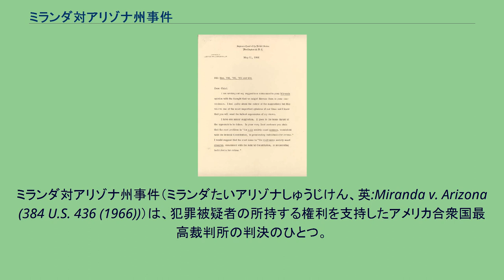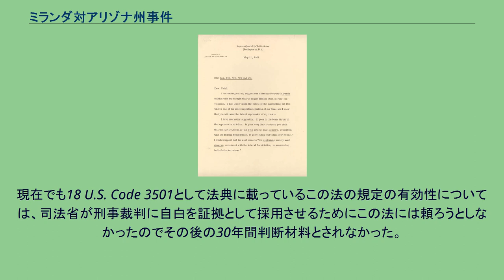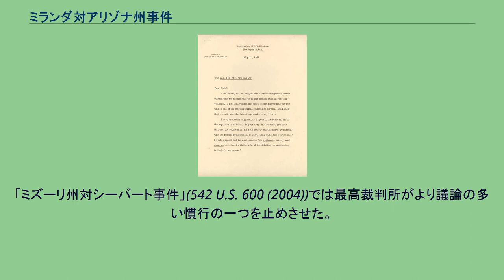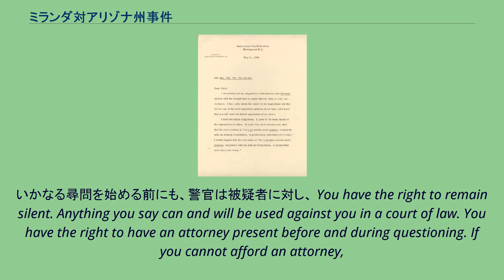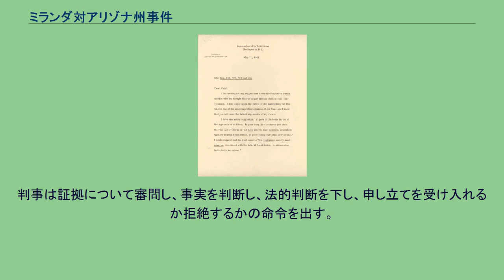ミランダ対アリゾナ州事件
アメリカ合衆国の歴史_(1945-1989)
アール・ウォーレン
ミランダ対アリゾナ州事件（ミランダたいアリゾナしゅうじけん、英:Miranda v. Arizona (384 U.S. 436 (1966))）は、犯罪被疑者の所持する権利を支持したアメリカ合衆国最高裁判所の判決のひとつ。
強姦罪・誘拐罪の罪に問われたアーネスト・ミランダが、弁護人を同席させる権利があることを知らされないまま強要された自白内容を根拠にアリゾナ州裁判所で有罪判決を言い渡された事件に端を発するものである。
この事件を契機として、アメリカ合衆国最高裁判所は判決の中で警察に対し、「ミランダ警告」として知られる告知を逮捕時に行うことを義務付けた。
1960年代、被告に法的支援を与える運動が様々な弁護士会の集約的行動から持ち上がった。
民法の領域では、リンドン・B・ジョンソン大統領の「偉大なる社会」プログラムの下にリーガルサービセズ社を創設することに繋がった。
「ミランダ事件」の密接な予兆となる「エスコベド対イリノイ州事件」(378 U.S. 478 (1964))は、警察の尋問の間に相談人の同席を規定した。
この概念は、多くの者が野蛮で不正と考えていた警察の尋問行動に関する関心に拡がった。
高圧的な尋問術は当時の俗語で「第三級」と呼ばれていた。
1963年3月、アーネスト・アルトゥーロ・ミランダ（1941年アリゾナ州メサの生まれ、同州フラグスタッフ居住）が強盗罪で逮捕された。
ミランダは後に、2日前に18歳の女性を強姦したことを自白した。
裁判では検察がミランダの自白を証拠として（反対を押して）提出しただけでなく、犠牲者がミランダを襲撃者として肯定的に同定したことも証拠として提出していた。
ミランダは強姦と誘拐の罪で有罪とされ、それぞれに20年から30年の禁固を言い渡されたが、それぞれの刑期は同時に進行することとされた。
ミランダの公選弁護人ジョン・J・フリンはアリゾナ州最高裁判所に控訴し、同最高裁判所も下級審の判決を支持した。
この支持においてアリゾナ州最高裁判所は、ミランダが具体的に弁護士を要請しなかったという事実を重視した。
元検察官でアメリカ合衆国最高裁判所長官のアール・ウォーレンは判決理由を述べて、被疑者がその権利を知らされ、被疑者がそれを放棄したのでなければ、アメリカ合衆国憲法修正第5条の自己負罪条項と同第6条の弁護士の援助を得る権利に照らして、警察の拘置所における尋問の高圧的な性格のために（ウォーレンは審理のときには出されなかった警察の訓練マニュアル数冊に言及した）、如何なる自白も受け入れられないと裁定した。
かくしてミランダの有罪判決は破棄された。
拘置所にいる人は、尋問に先立ち、黙秘を行使する権利があること、および彼が言うことは全て法廷で彼に不利に使われる可能性があることを明白に伝えられなければならない。
また弁護士に相談する権利、尋問中に弁護士を同席させる権利、さらには被疑者に支払能力が無い場合は彼の代理を務める弁護士が指名されることを明白に伝えられなければならない。
判決では、被疑者がその権利を実行することを選んだ場合に起こることも明確にした。
その個人が如何なる方法であっても、尋問の前あるいは尋問中の如何なる時にも、黙秘を通す意志を表明した場合、尋問は終わらなければならない。
...もしその個人が弁護士を望むと表明するときは、弁護士が同席するまで尋問を中断しなければならない。
このときその個人は弁護士と相談する機会を与えられなければならず、その後の尋問に弁護士を同席させなければならない。
ブレナン判事のミランダ判決に関するコメント アメリカ自由人権協会が最高裁判所に、警察での全ての尋問には「警察署」付き弁護士の同席を「義務」付けるよう要請したが、ウォーレンはそこまでやることを拒否し、「即座に」弁護士を要求することは被疑者の利益を守ることになると示唆することも含めて拒否した。
どちらにしても有能な弁護士であれば警察に何も言わないように依頼者に忠告するであろうから、尋問は無益になるものと考えられた。
ウォーレンはFBIが実際にやっている方法や軍事司法統一法典の規則で、そのどちらも被疑者に黙秘を行使する権利があることを伝えるように要求していることを指摘した。
FBIの警告には弁護士に相談する権利を告げることも含まれていた。
しかし、不同...